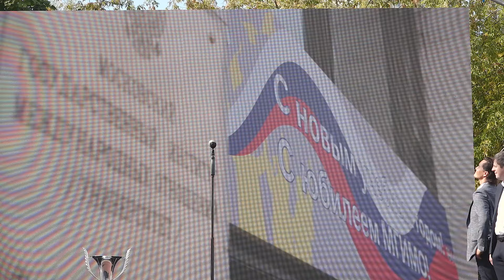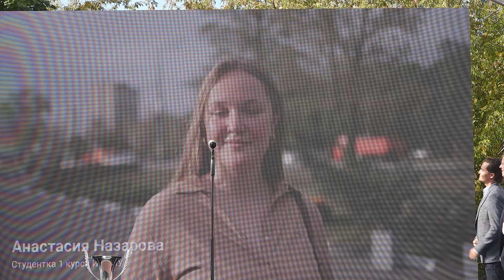День первокурсника 2024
21 сентября стадионе МГИМО состоялось событие, которое объединило первокурсников различных факультетов нашего Университета, — MGIMO Welcome Day’24.